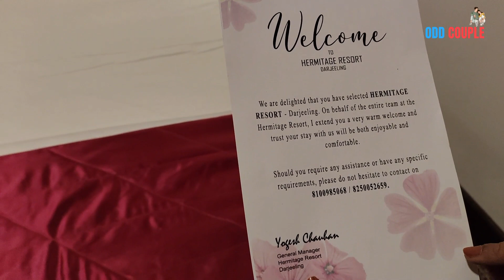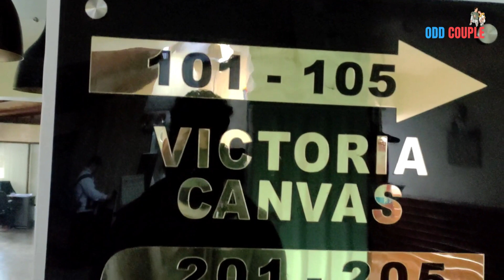Darjeeling (দার্জিলিং) Best Kanchanjunga View Hotel | hotel in darjeeling near mall road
We stayed at the Hermitage Resort of Darjeeling, where we find it as the best Kanchanjunga view hotel. It is near mall of Darjeeling. You can book this place through any online booking app.